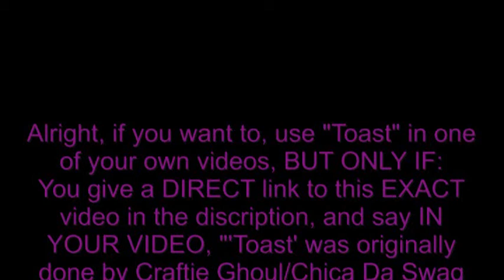Purple Guy Plays Blood+ PARODY- "Toast"